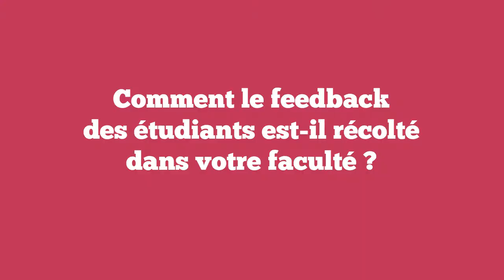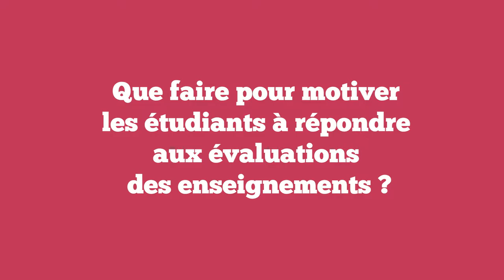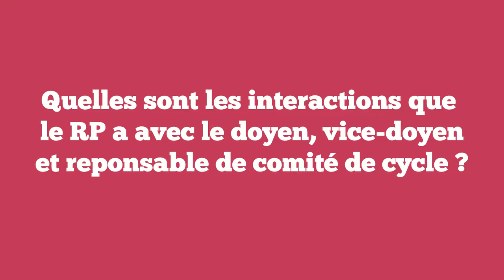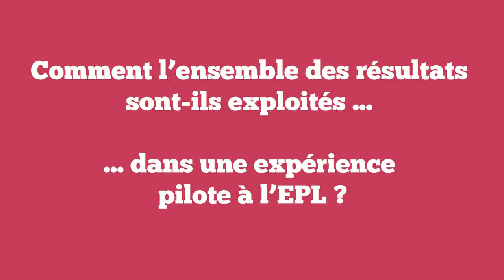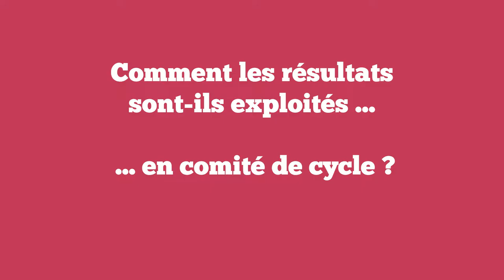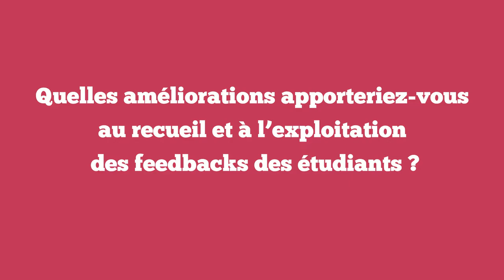L'évaluation des enseignements au service des programmes de cours | JRP 2018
Partage d'expérience et pistes d'amélioration pour utiliser les feedbacks des étudiants au profit de la qualité des programmes.

Vidéo d'introduction des ateliers de la journée des responsables de programme du 13 septembre 2018.

Interviews, images et montage : Léticia Warnier et Manuela Guisset

Louvain Learning Lab 2018